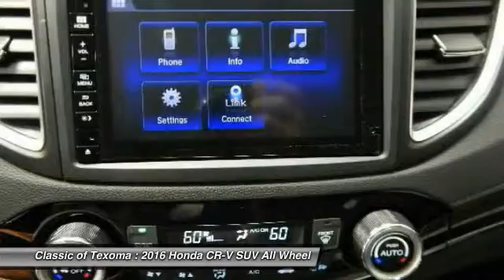2016 Honda CR-V Denison Sherman Durant GH601366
This 2016Honda CR-V EX-L will sell fast!! *Bluetooth* *All Wheel Drive* *Please let us help you with Finding the ideal New, Used, or Certified vehicle, - Getting the best prices and incentives available and Explaining purchase, lease, and financing options.* *Classic of Texoma prides itself in exceeding all customer expectations! The next step? Give us a call to confirm availability and schedule a hassle free test drive! We are located at: 2020 US Highway 75 North, Denison, TX 75020.*